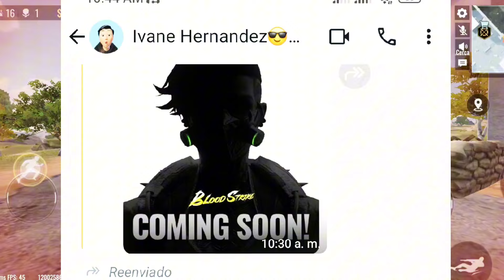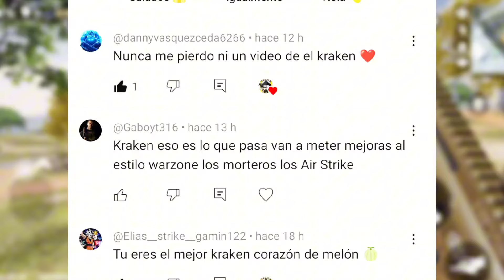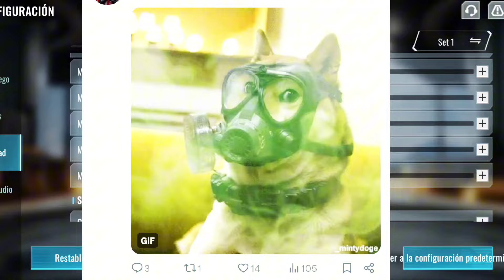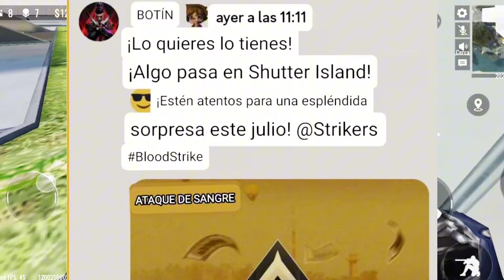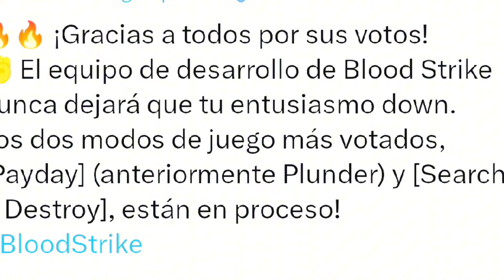BUENAS NOTICIAS DE BLOODSTRIKE NUEVO STRIKER O NUEVA SKIN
buenas noticias en bloodstrike, se viene un nuevo STRIKE, nuevo personaje con nuevas habilidades
o será una nueva skin para Nova,
quédate con kraken32

📩𝗖𝗢𝗡𝗧𝗔𝗖𝗧 𝗕𝘂𝘀𝗶𝗻𝗲𝘀𝘀:
.VIDEOS QUIZÁ TE PUEDAN INTERESAR